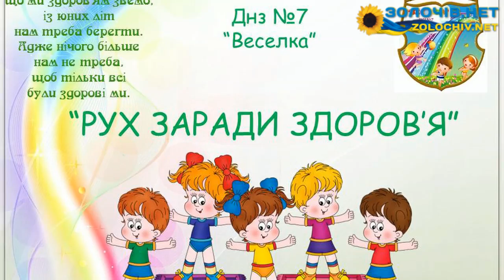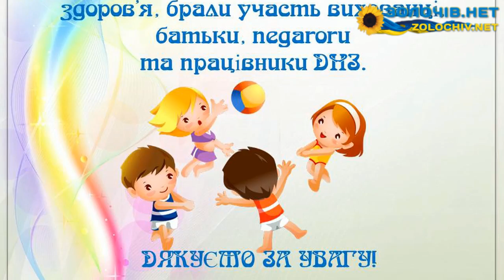Рух заради здоров'я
У дошкільному навчальному закладі № 7 «Веселка» м. Золочева 6 квітня 2015 року було проведено свято ранкової зарядки «Рух заради здоров'я» з нагоди Всесвітнього дня здоров'я.

Метою заходу було створити атмосферу радості, співпереживання, активного відпочинку; залучити до участі у святі максимальну кількість дітей, педагогів, батьків; пропагувати здорового способу життя, розвивати рухливі якості дошкільнят – спритність, швидкість, витривалість.

Провідна ідея заходу: Щасливе життя – це гарне здоров’я. Здоров’я – це цінний скарб, про який треба піклуватися щодня. Немає найнещасливішої людини, ніж та, яка втратила здоров’я. Хто розпочинає день із зарядки – здоров’я того у порядку.
До повної реалізації завдань заходу було розроблено програму проведення свята:
• Сюжетні ранкові гімнастики у всіх вікових групах із казковими героями;
• Виставка стінгазет «Гімнастика - це здоров’я»;
• Виставка дитячих малюнків на тему « Ми зі спортом дружимо»;
• Проведені тематичні заняття у всіх вікових групах: («Розкажу малятам, як здоровим стати», «Країна Вітамінів»);
• Екскурсія в басейн при церкві М. Чернецького;
• Розвага « Про лінь забудеш – здоровим будеш»;
• Презентація «Рух заради здоров'я» з нагоди Всесвітнього дня здоров'я;
• Флешмоб.

Активними учасниками свята були діти, працівники дошкільного закладу і батьки (235 учасників у флешмобі).